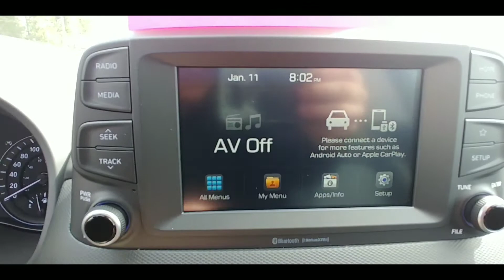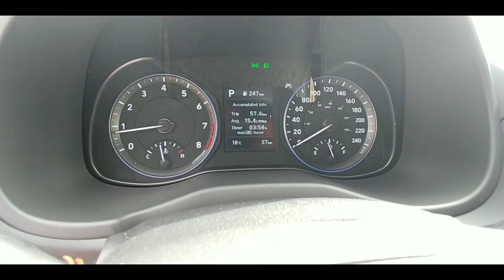2020 Hyundai Kona Luxury - Silver - 2.0L - Hyundai Pembroke - Stk # 20275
2020 Hyundai Kona Luxury  - Silver -  2.0L - Hyundai Pembroke - Stk # 20275